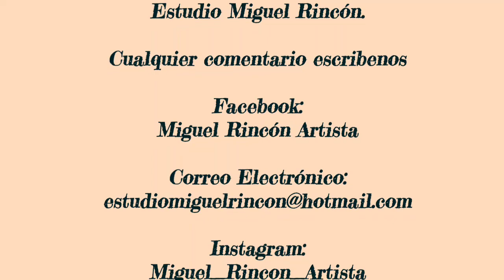Como Pintar Tu Cuerpo con Flores en Pincelada, Pintura Decorativa, Manualidades con Miguel Rincón.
Manualidades, Arte, Pintura, Entretenimiento, Hobby, Ideas.

Realiza con la técnica de pinceladas flores sobre la piel, en esta ocasión realizaremos rosas, hoja y mariposa, ve este vídeo y aprende de forma sencilla. Usaré los  pinceles Black Gold de Dynasty y pintura acrilica Roseta.

Esta técnica la puedes aplicar en tela, paredes, muebles,  madera, MDF, cerámica, jabones, unicel, vidrio, cartón, body paint o en dónde más te agrade.

              Estudio Miguel Rincón
                             y/o

              Miguel_Rincon_Artista